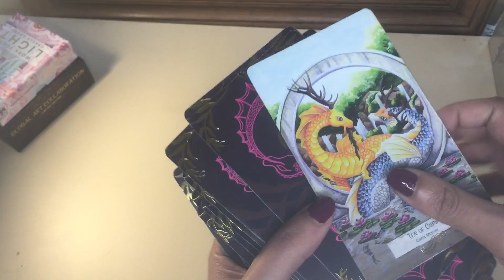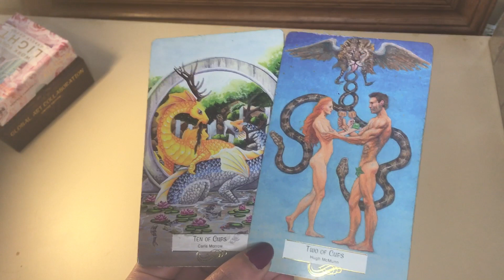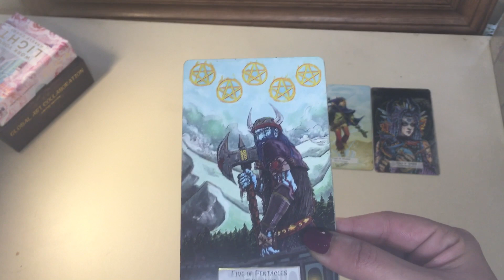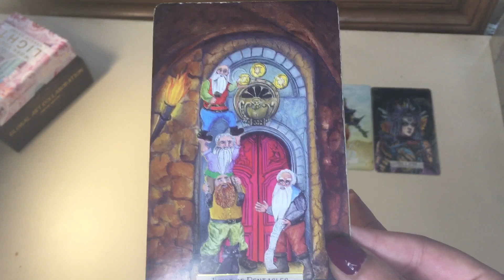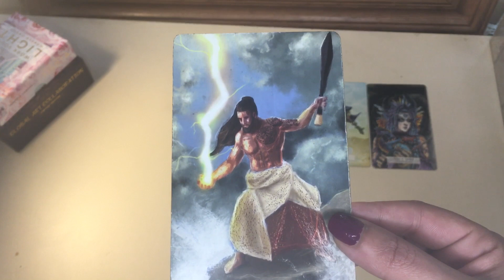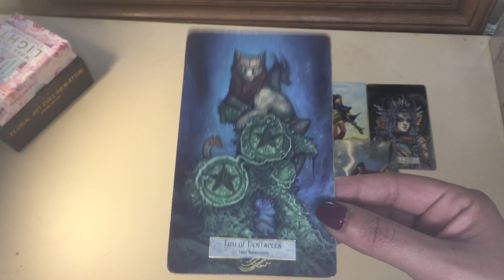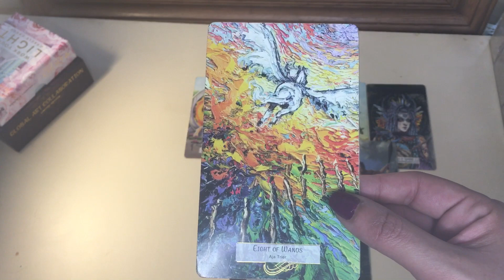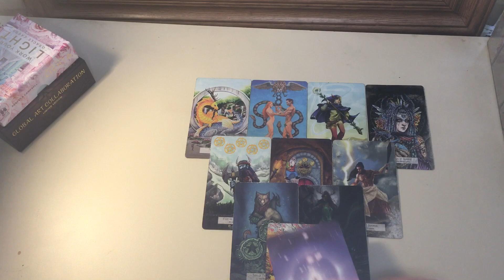Cancer ♋️ December ❄️ You manifested this soulmate!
. .Cards used
78 mythical Tarot deck

My sign
Scorpio sun
Aquarius moon
Scorpio rising